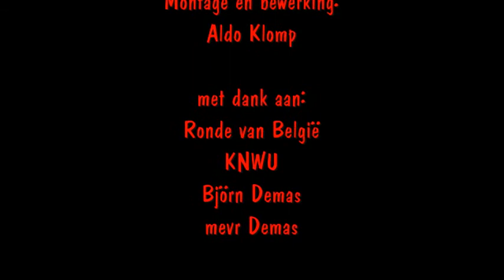RondeVBelgie2012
Ronde van België 20120 voor Tandems